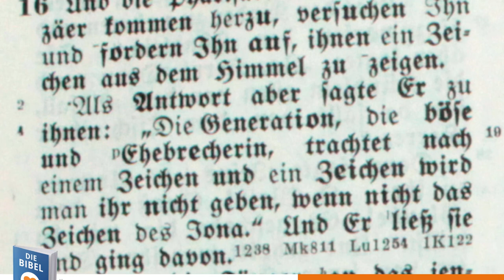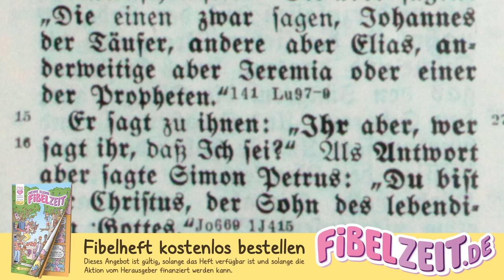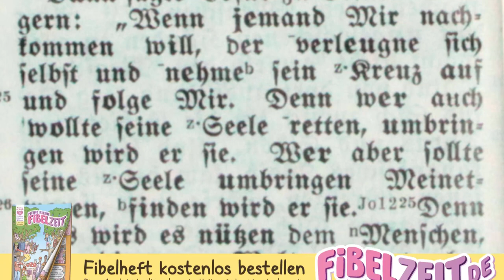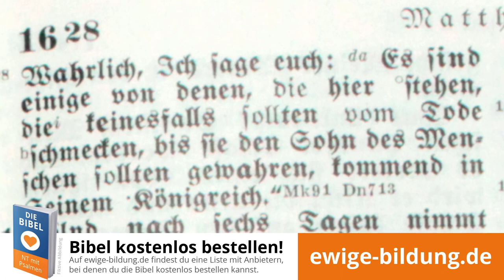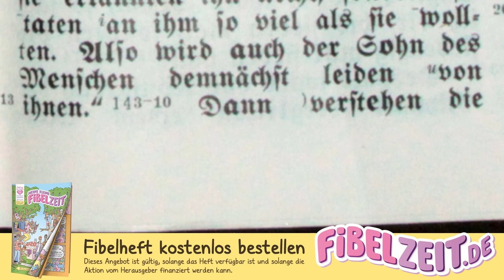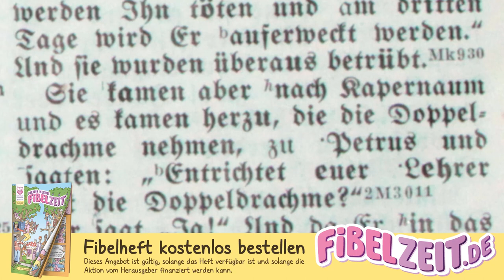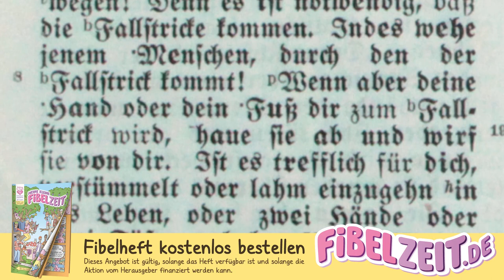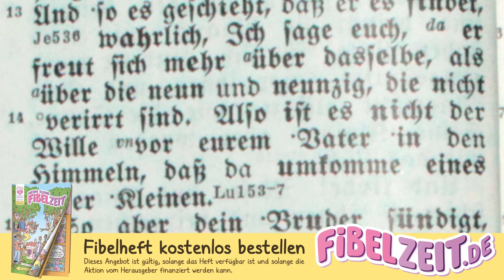MATTHÄUS 08 – Der Sauerteig der Pharisäer [Bibel als Konkordante Wiedergabe von 1939 / Hörbibel]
INHALTSVERZEICHNIS

00:00:00 Der Sauerteig der Pharisäer und die Zeichenforderung. Des Petrus Bekenntnis und Schlüssel. Erste Leidensverkündigung. Nachfolge Christi.

00:04:37 Christi Verklärung. Heilung eines Mondsüchtigen. Zweite Leidensverkündigung. Tempelsteuer.

00:09:39 Vom Kindersinn. Ärgernis. Gewalt der Schlüssel.